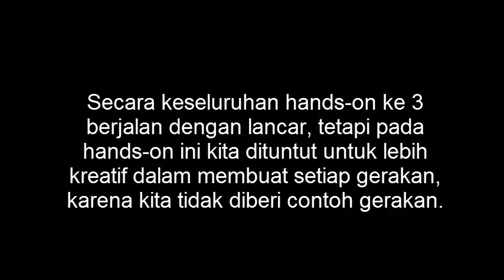161514194 Gatut Agung Priandoko hands on 3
song by : jeniffer lopez ft pittbull ( we are one / ole ola )